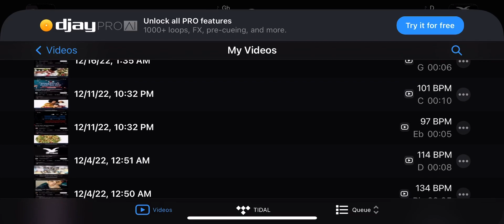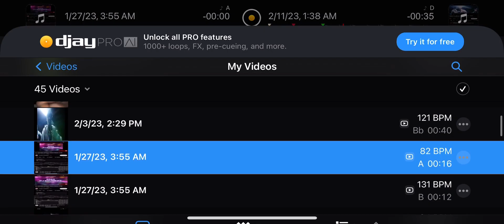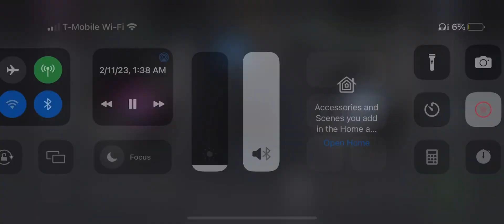Leaf Ward mix: Djtrellmix